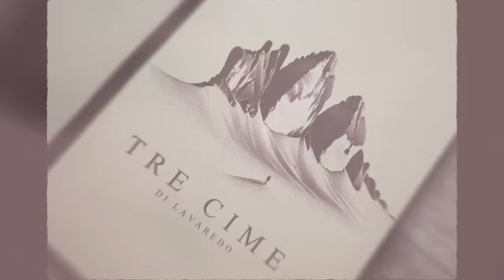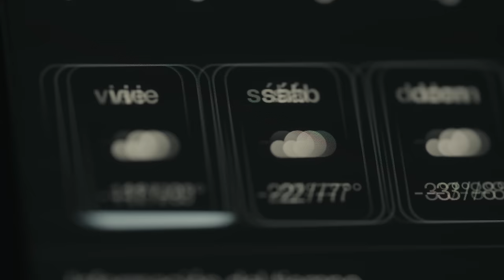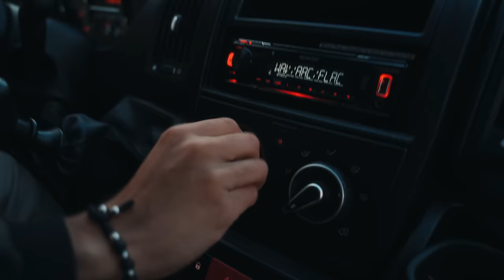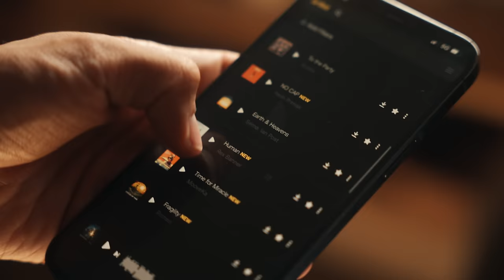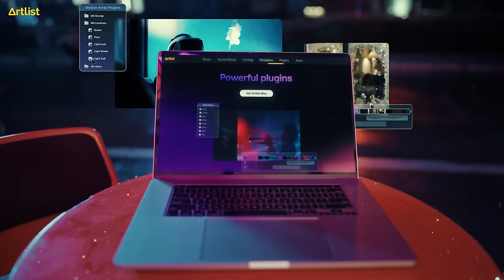Viajando 5 días por el lugar más hermoso del planeta | Dolomitas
Increíbles 5 días en Dolomitas!
Fuimos en Octubre y nos encontramos con este hermoso escenario. Muchas gracias por estar!

Inscribite a Artlist con este link y recibe 2 meses extras GRATIS.
Accedé a música con licencia para tus videos hoy.

Cómo colorizo mis fotos y videos?